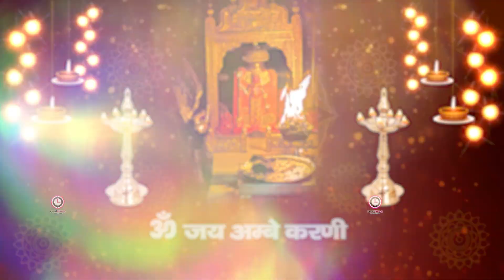Om Jai Ambe Karni Aarti - ॐ जय अम्बे करणी आरती | Rashmi Arora | Latest Devotional Aarti 2024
⭐SONG:  Om Jai Ambe Karni  RT_3082
⭐SINGER: Rashmi Arora
⭐LYRICS/Writer: Traditonal
⭐EDITOR/GRAPHICS: Ritu Gurung
⭐PRODUCER: Mukesh Nandal
⭐DIRECTOR: Omveer Singh
⭐MUSIC LABEL: Funjuice Entertainment
⭐PARENT LABEL: Realtime Production 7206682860
⭐CATEGORY: Hindi Devotional ( Bhajan)